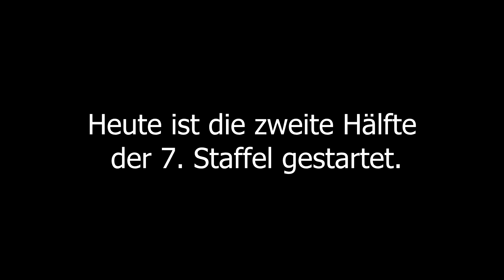Flyff | Kanalvorstellung Folge #1 - SOKO FLYFF | Madrigal Inside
Die Internetseite von Soko Flyff mit allgemeinen Informationen, Seriencharakteren, Episodenführer und vieles mehr

Die Kanalvorstellung ist eine neue Projektreihe, wo wir euch, mit dem Einverständnis der jeweiligen Kanalbereiber, Flyff Kanale vorstellen möchten.

Fly for Fun ist ein Free-to-Play MMORPG, welches von WEBZEN Dublin Ltd. in deutscher, französischer und englischer Sprache in Europa vertrieben wird.

Gezeigte Szenen von Tacota

Die Musik stammt aus dem Flyff Datei Ordner.

ist eine offizielle Fanseite, die freiwillig der deutschen Community Serverübergreifend auf den Servern Devos, Murano und Hydros unterstützen möchte.

Außerdem zeigen wir auch zwischendurch etwas von den französischen und amerikanischen Servern.